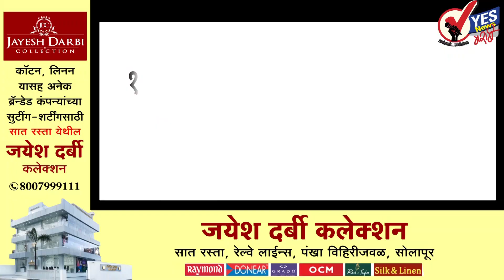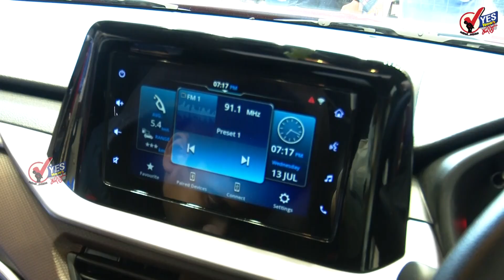TOP 20: आजोबा गणपतीचे शनिवारी सकाळी विसर्जन; सोलापुरात रात्रभर उत्साही वातावरणात पार पडल्या मिरवणुका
उजनी धरणात १२१.४४  टीएमसी पाणीसाठा, उजनीतून भीमा नदीत ६१ हजार ६०० चा क्युसेक चा विसर्ग सुरूच
गणरायाच्या विसर्जन मिरवणुकांमुळे सोलापुरातील रस्ते झाले लालभडक
किरकोळ अपवाद वगळता सोलापुरातील गणेश विसर्जन मिरवणुकीमध्ये कोणताही अनुचित प्रकार घडला नाही
सोलापूर जिल्हा दूध उत्पादक संघाच्या संचालकपदी काँग्रेसचे सुरेश हसापुरे यांची निवड
कोल्हापूर, नाशिक, साताऱ्यात विसर्जन मिरवणुक रात्री बारा वाजता बंद; सोलापूर आणि पुण्यात १२ नंतरही डीजे सुरु
पुढच्या वर्षी लवकर या...! लालबागच्या राजाला साश्रूनयनांनी निरोप; राज्यात सर्वत्र भाविकांची अलोट गर्दी
रस्ते अपघातांच्या बाबतीत संवेदनशीलता गरजेची, जीव वाचवण्यासाठी कठोर निर्णय घ्यावे लागतील : गडकरी
आगामी सण-उत्सव देखील निर्बंधमुक्त आणि जल्लोषातच साजरे होणार : मुख्यमंत्री एकनाथ शिंदे
रविवारी 4 हजारावर निवडणूक केंद्रात आधार जोडणी अभियान